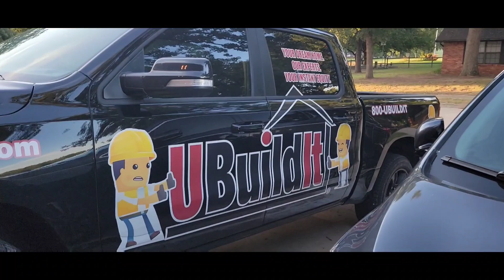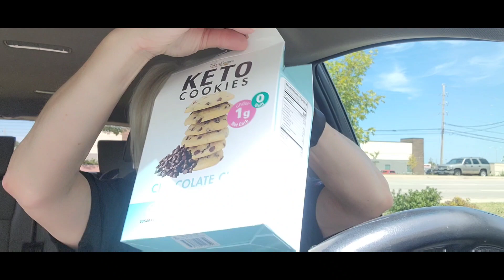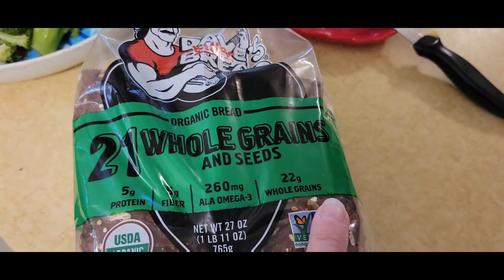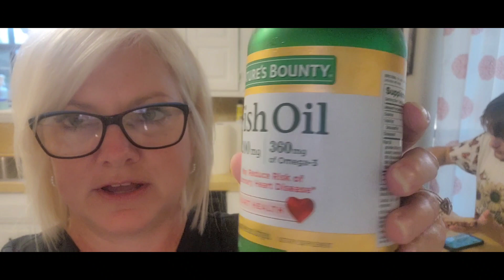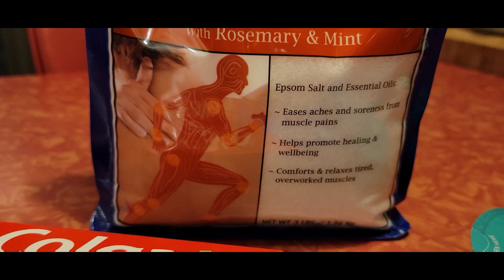Tuesday & Wednesday Vlog! Ross & Walmart Funzie Haul